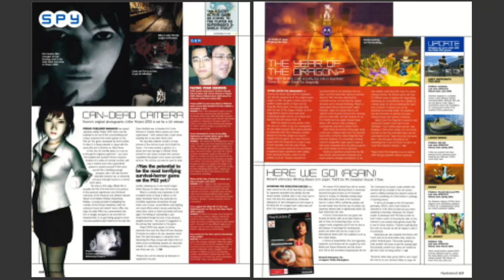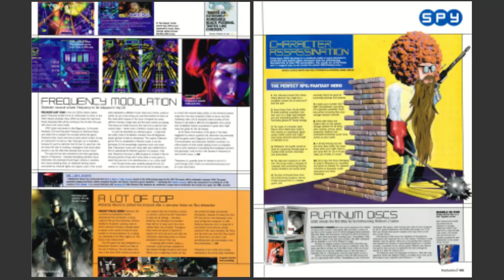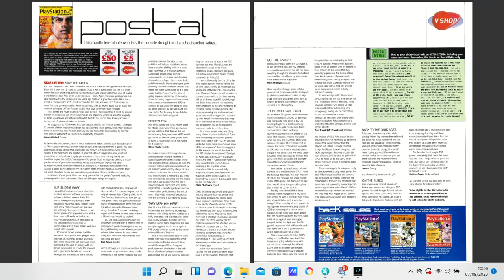Official UK PS2 Magazine Issue 19 (April 2002)